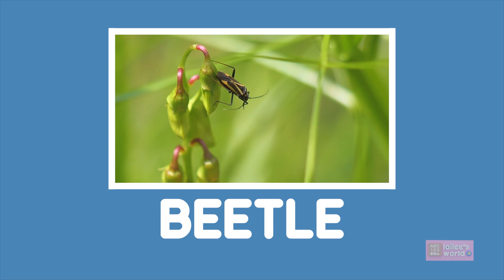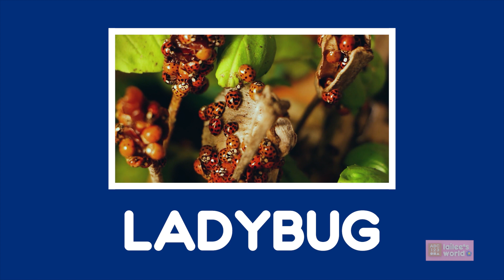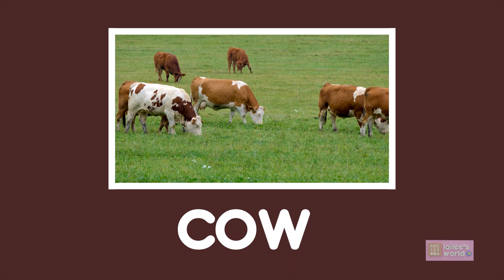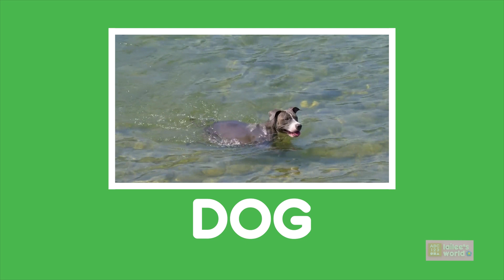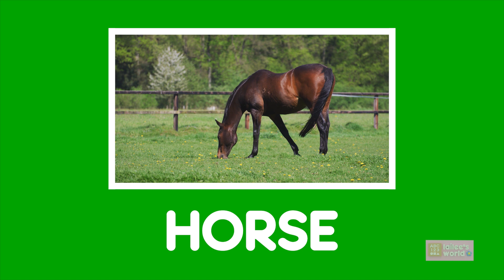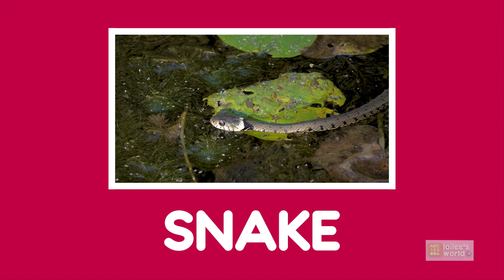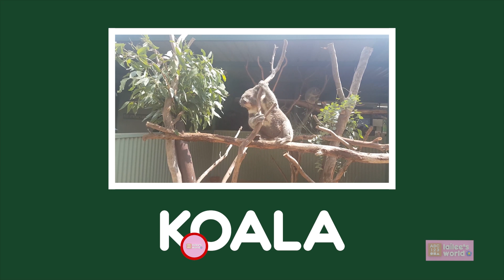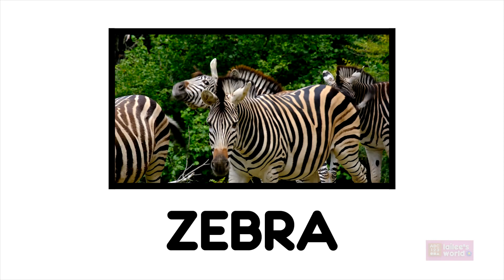BUGS! Learn different kinds of bugs with fun animations and real life examples!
Embark on a buzzing journey through the fascinating world of insects! We kick things off with adorable clip art representations, bringing charm to each tiny crawler, flyer, and buzzer. But wait, there's more! Each clip art critter is then paired with its real-life counterpart, offering kids a window into the actual world of these tiny wonders.

But don't flutter away just yet! Following our insect exploration, we dive straight into a captivating compilation of various animals, all presented in our signature cute clip art style, paired with their real-world examples. From the tiniest ant to the grandest elephant, we've got the animal kingdom covered.

Which insect or animal captured your child's imagination the most? Share with us in the comments! Let's make learning captivating, one creature at a time!